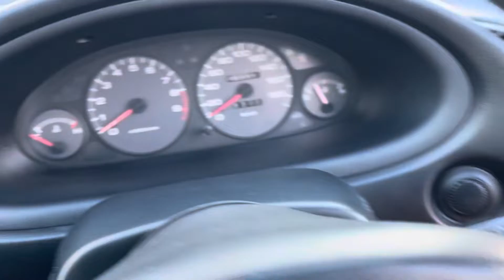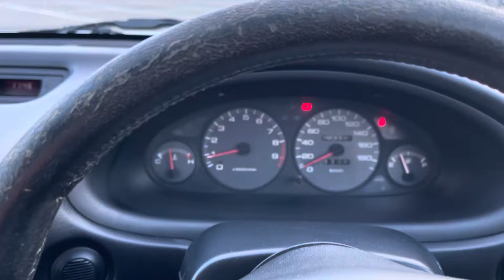1995 Honda Integra SIR-G B1.8C VTEC LSD MT5. DB8. RHD JDM one owner USA